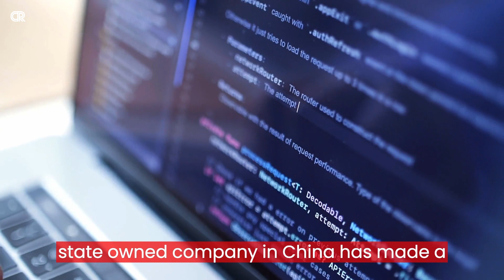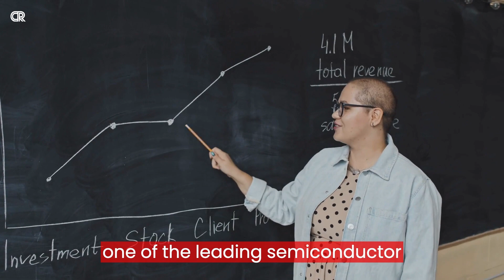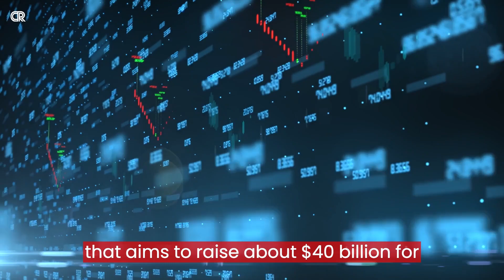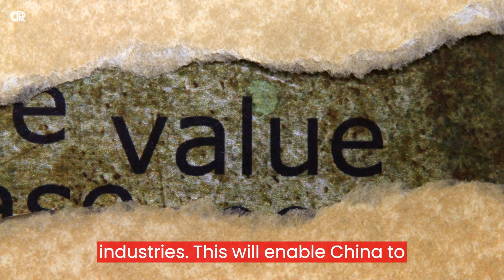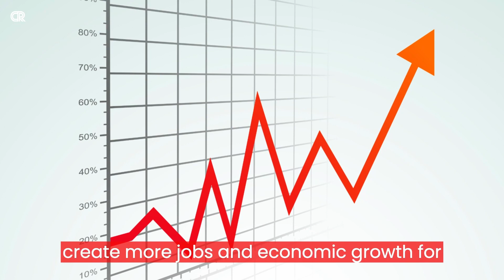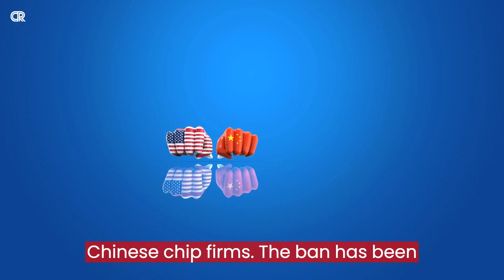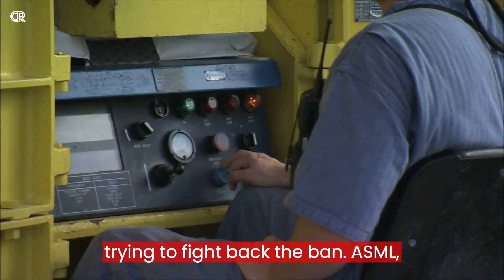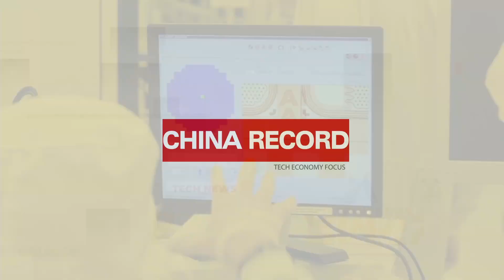China’s Chip Industry to Use Advanced Chip Tools From German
State-owned company in China has made a huge breakthrough: they can produce 7 nanometer chips, the most advanced and powerful chips for Huawei’s phones. That’s amazing, right? And that’s not all. The Chinese government is also planning to raise about $40 billion to support the semiconductor industry, so they can keep making awesome chips even with the US sanctions. The US is trying really hard to stop China from becoming a chip leader, and they even want their allies to ban advanced chip-making tools from China. But guess what? China still gets those tools from the West. How do they do it?